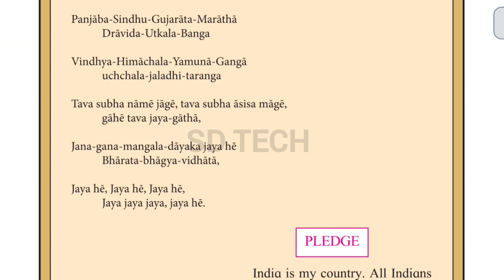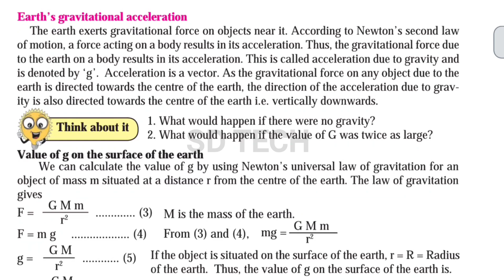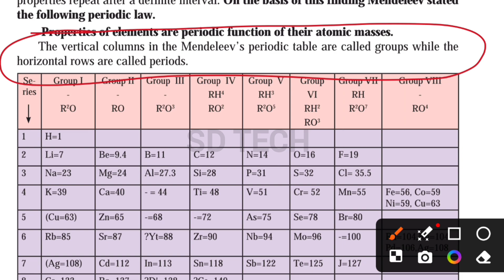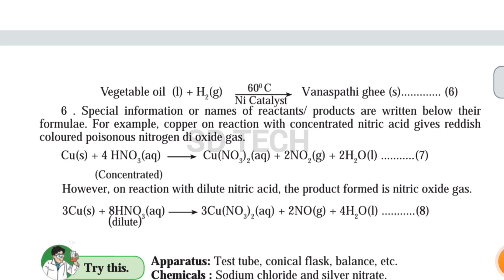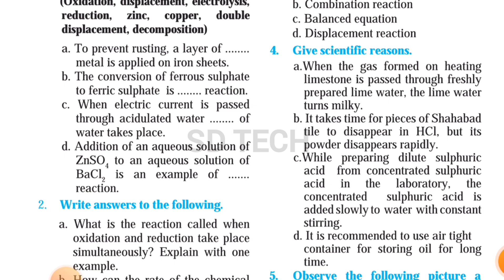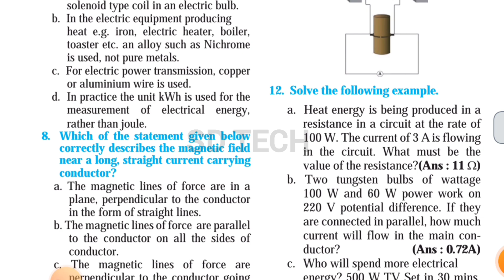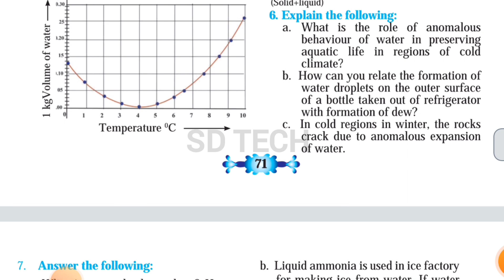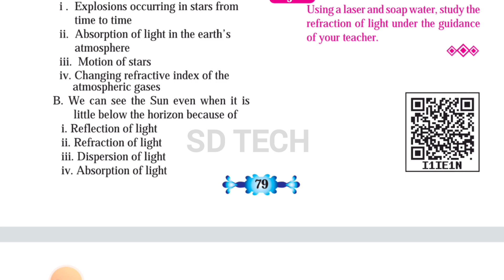science 1 important questions class 10 2024 first semester exam | sd tech science 1 imp questions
science part 1 important questions
science 1 important questions class 10 2025
sd tech science 1 important questions
10th science 1 important questions 2024
imp questions science 1
science 1 most important question
science 1 imp questions ssc board sd tech
science 1 most important question board exam 2025
sd tech science 1 imp question 9th std
science 1 important questions first semester exam class 9th
first semester most important question class 9 science
science most important question class 9th 1st semester exam 2024
class 10th first semester question paper science 2
Class 10th science part 2 most important question first semester exam 2024
10th science part 2 most important question
Science part 1 most guaranteed question first semester exam
Science part 1 most important question board exam 2025
Science part 1 most guaranteed question 1st semester exam 2024
Science part 1 most guaranteered question board exam 2025 Maharashtra State Board